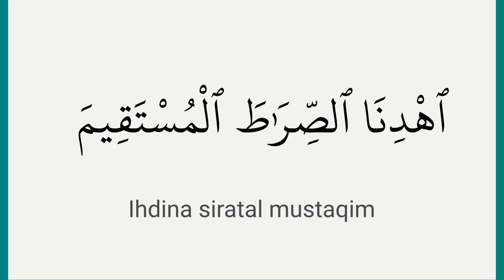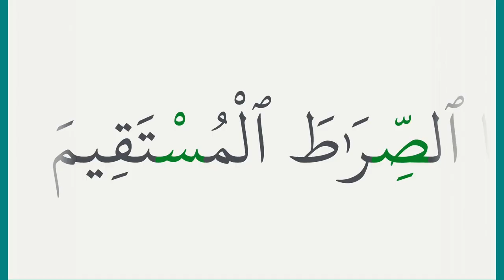Hati-hati makhraj هـ simpul - Kesalahan Tajwid Al-Fatihah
Kesilapan dalam ayat ke-6 surah Al-Fatihah.

Ikuti Ustaz Hidayat Ismail dalam sesi lengkap kita kaji setiap ayat dan apa yang selalu salah dalam pembacaan TAJWEED Surah Al-Fatihah.

Semoga bermanfaat 🤲